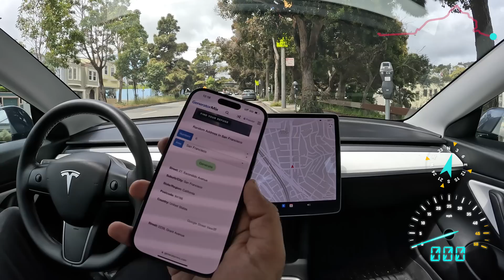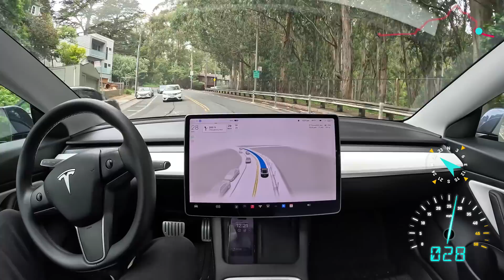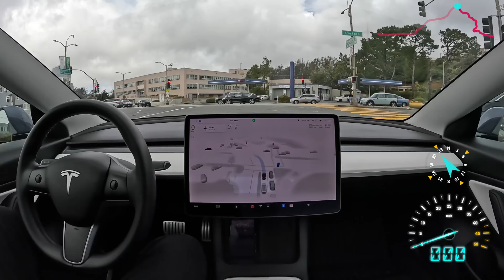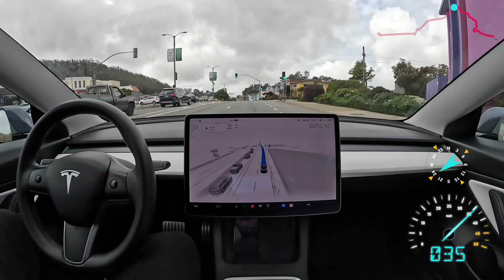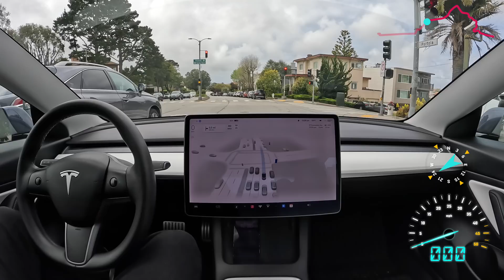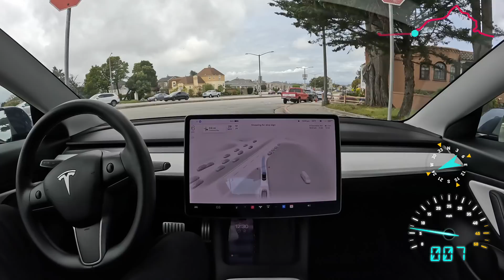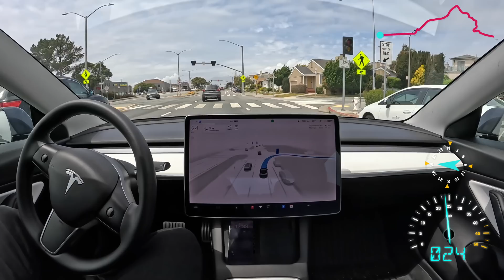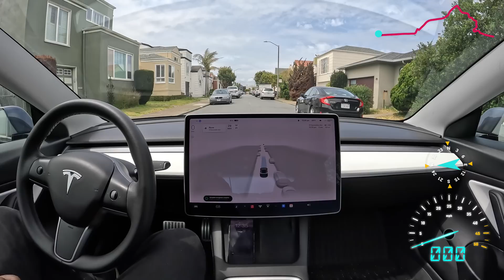Tesla Full Self-Driving Beta 11.3.6 takes me to a random point on the map with zero human input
Tesla Full Self-Driving Beta 11.3.6 takes me to a randomly generated point on the map with zero human input required. A lot of people don't realize this is possible today.